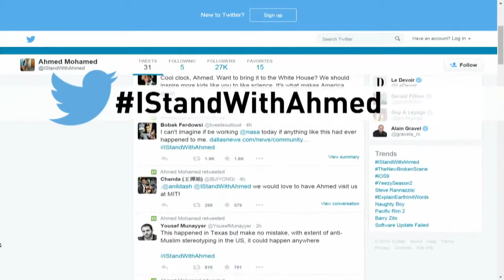Ahmed Mohamed arrested for bringing homemade clock to school